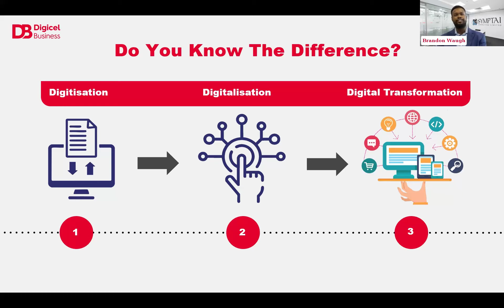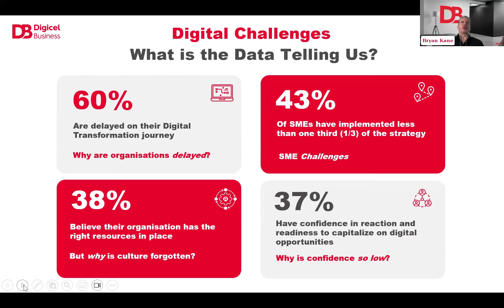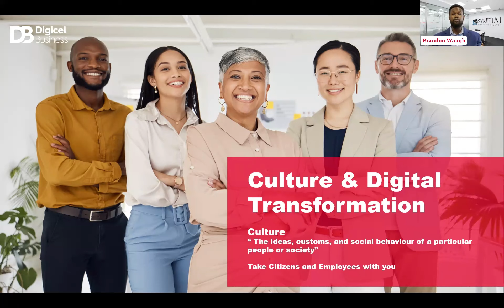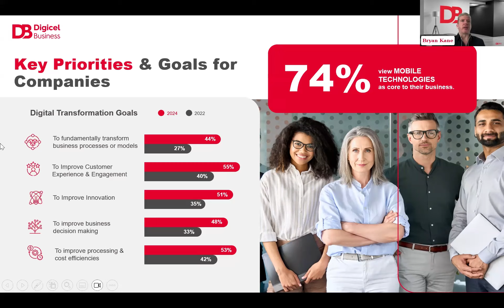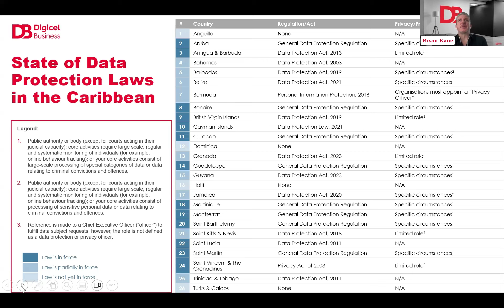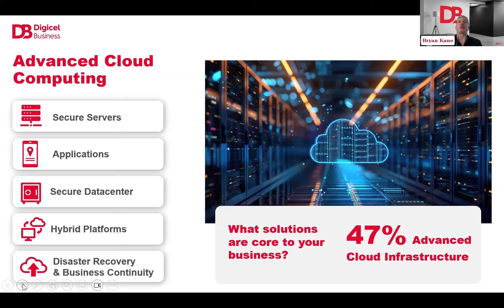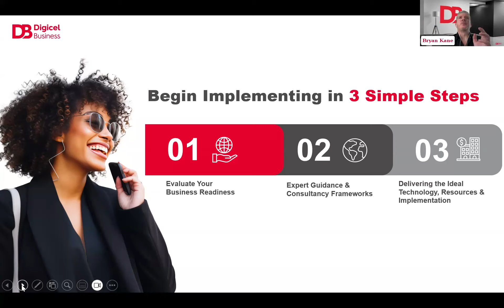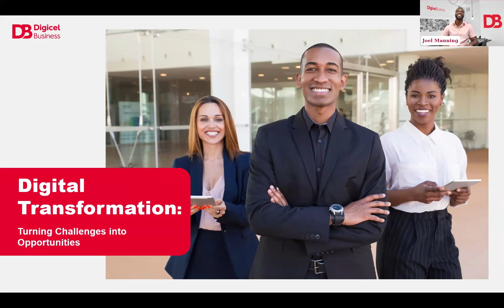DB Digital Transformation Webinar 2024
Digicel Business Webinar 2024